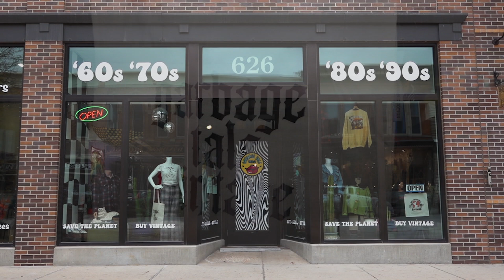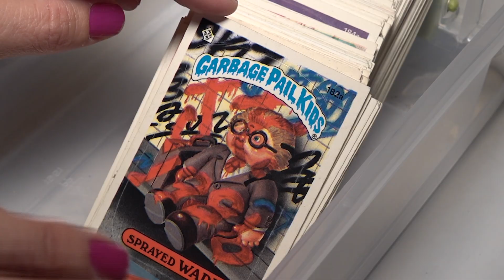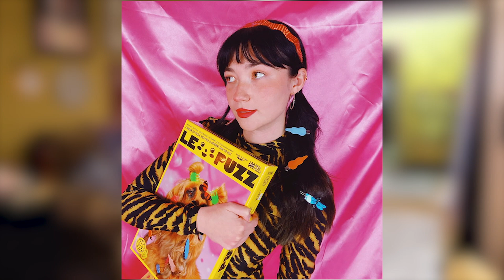Garbage Tale Vintage, Rapid City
Interviewee: Caitlin Hein, Owner
Photographer: Reed Langer
Host: Anya Mueller